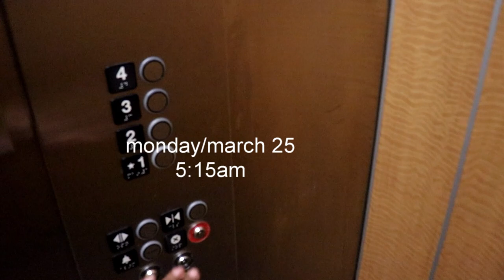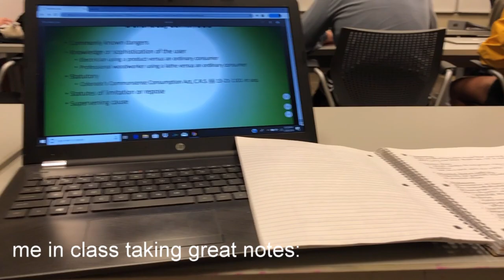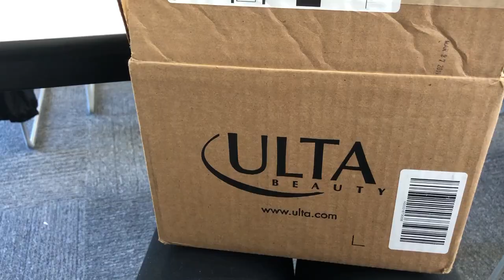VOLLEYBALL VLOG: DAYS IN THE LIFE OF A COLLEGE STUDENT ATHLETE || JACOBY SIMS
a couple days in my life of being a college volleyball player!

~VSCO:jacobysims
~Poshmark: @jacobysims45
I can not put into words how grateful I am for the people who support me!
FAQ:
~Age: 19
~Height: 5’10”
~Hometown: Birmingham, Alabama
~Location: Georgia
~Major: Business
~Year: Sophomore
~Posting Schedule: Sunday's at 10am ET